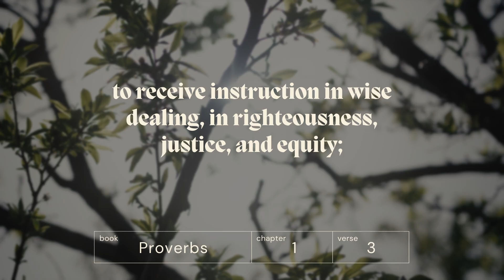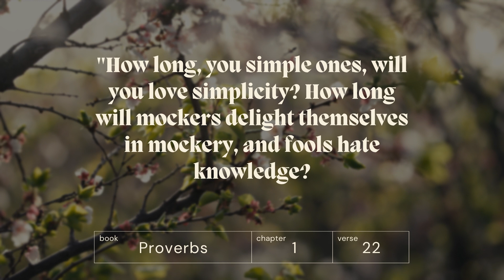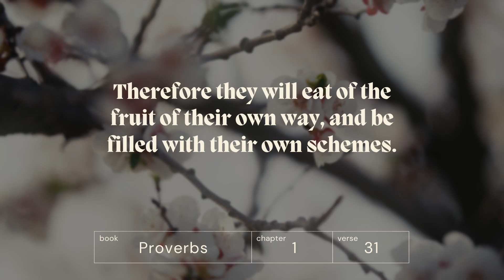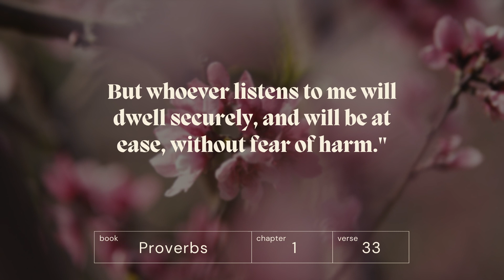Proverbs 1 | Wisdom for living a Fruitful and Fulfilling Life.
Welcome to our audio visual bible series, where we show that God’s Word, the Bible, is alive! In this video, we will explore the first chapter of Proverbs.

Proverbs is a book of wisdom, offering practical advice for living a fruitful and fulfilling life. The first chapter sets the stage for the rest of the book, emphasising the importance of seeking wisdom and understanding. Through powerful narration and stunning visuals, we will delve into the timeless truths found in Proverbs 1, and discover how these principles can transform our lives today. Join us on this journey of discovery, and deepen your understanding of God's wisdom and love.

Whether you're a long-time believer or simply curious about the Bible, this audio bible video is the perfect way to deepen your understanding of God’s Word. So sit back, relax, and let the Word of God fill your heart and mind with truth and love. Here, you can come to listen directly to God. Because God Speaks, and we should listen to the good news.